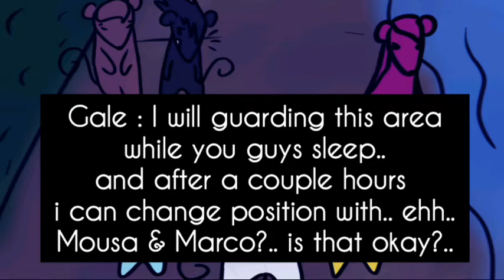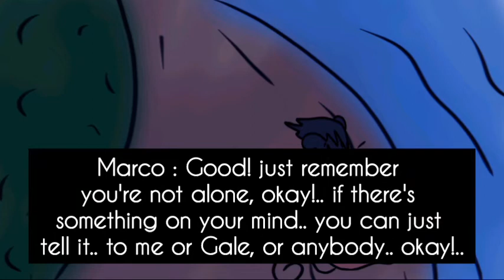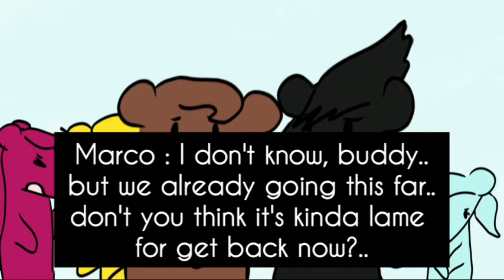Run Rats Run - The Ending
a group of rats survived a disaster that ruin their home..
they need to find a new place to live..
but at the same time they also have to facing a predator who try to hunt them..
are they gonna make it?..
will they find a new place to be called home?..
a magic tree perhaps?.. "